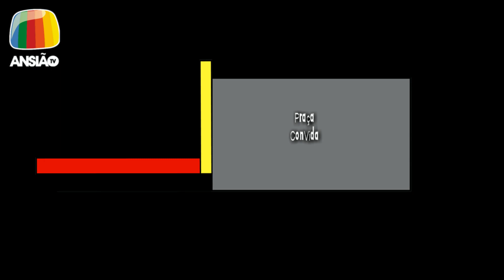5 jul 2019 - Jornal de Sexta - Ansião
5 jul 2019 - Jornal de Sexta:
- Praça ConVida: Jazz na Praça do Município, no Domingo;
- Jogos Desportivos do Concelho: último passeio de Cicloturismo;
- Domingos + Activos: quarta sessão na manhã de Domingo;
- Gala do Desporto: Centro de Negócios, no próximo dia 12;
- Jornadas Teatrais: "Nióbio" esteve em cena no Centro Cultural;
- Santiago da Guarda: Festa da Amizade e XXVII Feira de Artesanato, entre 18 e 21 de Julho;
- Meteorologia.